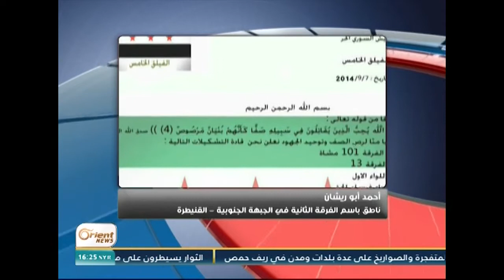الناطق العسكري باسم الفرقة الثانية أحمد أبو ريشان على أورينت للحديث عن معارك القنيطرة 9-9-2014